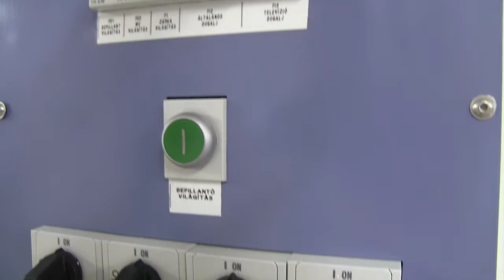Férőhelybővítés a Fővárosi Bv. Intézet II. objektumában 2013.12.18.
Száz fővel, másfélszeresére nőtt a befogadóképessége a Fővárosi Büntetés-végrehajtási Intézet II. számú, Gyorskocsi utcai objektumának. A 200 millió forintos beruházás költségeit a büntetés-végrehajtás finanszírozta.
 Az új körleteket dr. Felkai László, a Belügyminisztérium közigazgatási államtitkára és Csóti András bv. vezérőrnagy, a büntetés-végrehajtás országos parancsnoka 2013. december 18-án adta át.